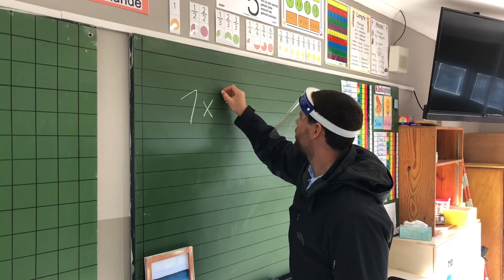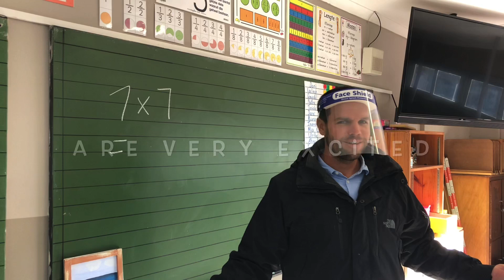Gr R- Gr6 , see you soon!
Yay!  Grade R, 1, 2, 3, 4, 5 and 6 learners will return to school on 6 July 2020.

Term dates:
The following dates have been approved by the Department of
Education:
Term 2: 8 June 2020 – 7 August 2020 (Grade 7 learners started on 8
June and all other grades on 6 July)
Term 3: 12 August 2020 – 23 September 2020
Term 4: 5 October 2020 – 15 December 2020
Thank you for everyone's prayers and support, we do appreciate it
tremendously.